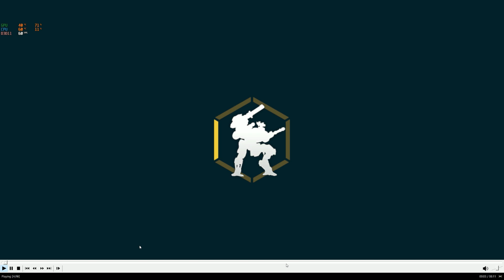افضل طريقة لتقضي على الاوشوكوشي War Robots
3- اترك تعليق اذكر فيه الايدي الخاص فيك والهاشتاج المعروض في الفيديو
4- التعليق المكرر سيتم استبعاده من السحب

2- Give like for video
4- Duplicate comment will be excluded from the draw